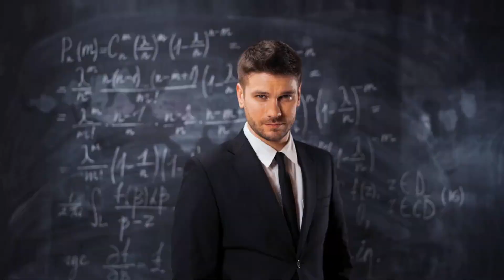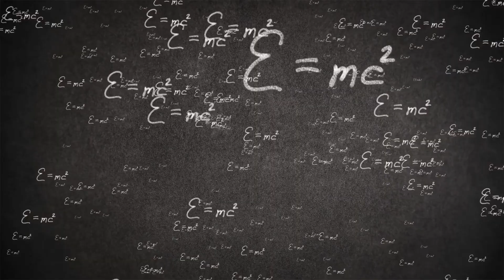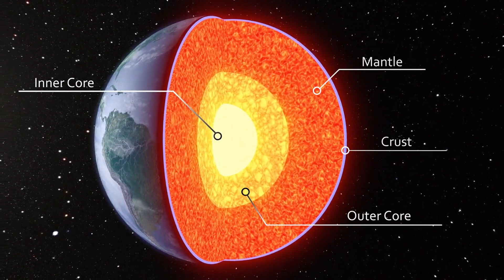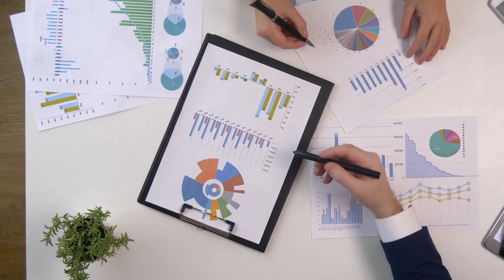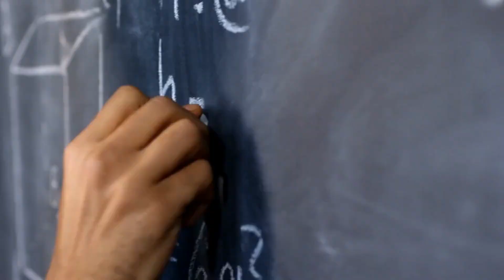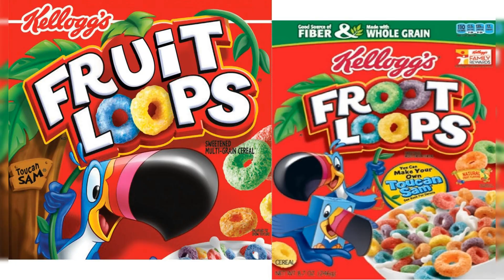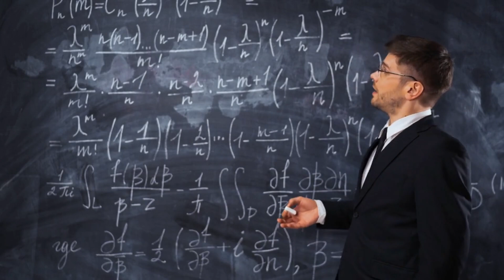Wissenschaftler haben VERSEHENTLICH ein Tor zur HÖLLE geöffnet: Was ist passiert?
Das CERN, die Europäische Organisation für Kernforschung, ist eine Großforschungseinrichtung in der Nähe von Genf, die teilweise in Frankreich und teilweise in der Schweiz liegt.
Am CERN wird physikalische Grundlagenforschung betrieben und es ist vor allem bekannt für seine Teilchenbeschleuniger, insbesondere den Large Hadron Collider (LHC), der 26.659 Meter lang ist und Teilchen auf nahezu Lichtgeschwindigkeit beschleunigt, um ihre Eigenschaften zu untersuchen.

Aber es gibt auch Menschen, die diese Forschungseinrichtung als eine große Bedrohung und Gefahr betrachten.
Eine Theorie besagt, dass die Experimente, die im CERN durchgeführt werden, in der Lage sind, die Struktur des Raumes und der Zeit zu verändern, was zur Entstehung von Wurmlöchern und anderen Toren führen könnte.
Diese Tore könnten zu anderen Universen führen, die von Geistern, Dämonen oder anderen...